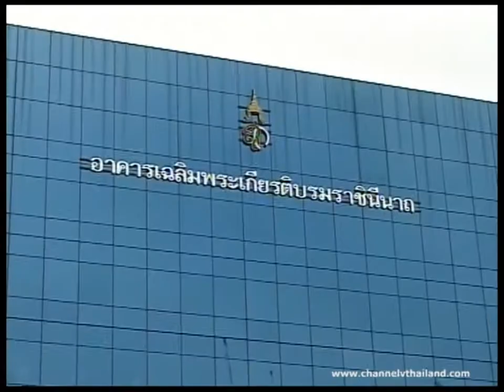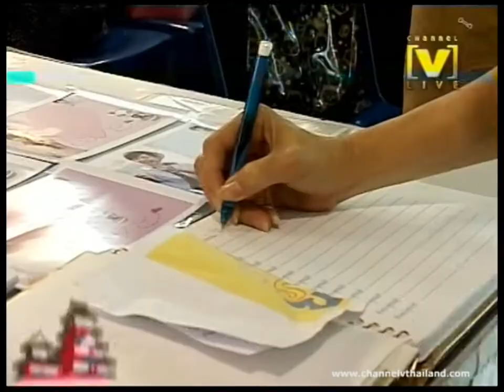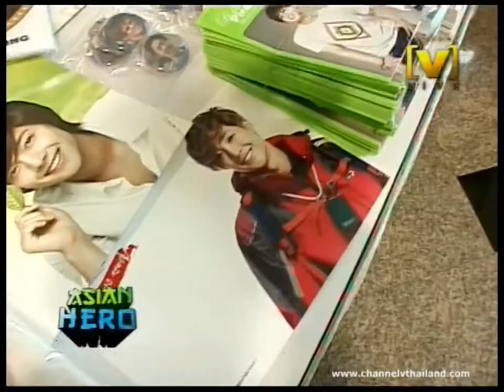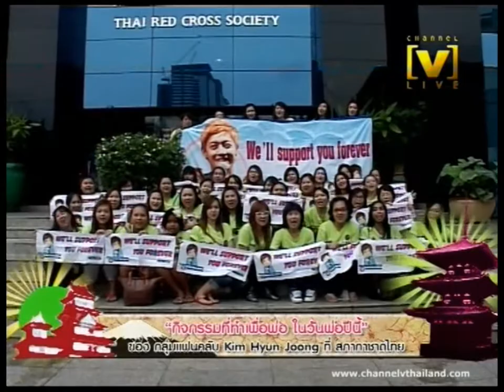Asian Hero วีเจทราย พาไปทำกิจกรรมเพื่อพ่อ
วีเจทราย พาไปทำกิจกรรมเพื่อพ่อ ในวันพ่อปี 2555 กับกลุ่มแฟนคลับ "Kim Hyun Joong" ที่สภากาชาดไทย ออกอากาศสดๆ เมื่อวันที่ 5 ธันวาคม 2555

ติดตามชมรายการ Asian Hero สดๆ ได้ทุกวันจันทร์ - ศุกร์ เวลา 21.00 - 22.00 น. ทาง Channel [V] Thailand True Visions CH84 หรือรับชมออนไลน์ผ่านเว็บไซต์ที่